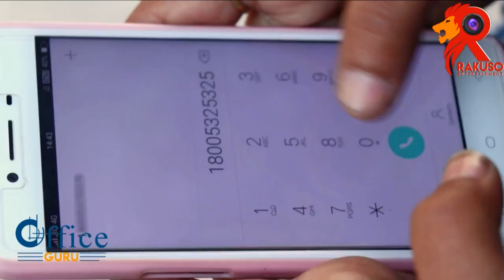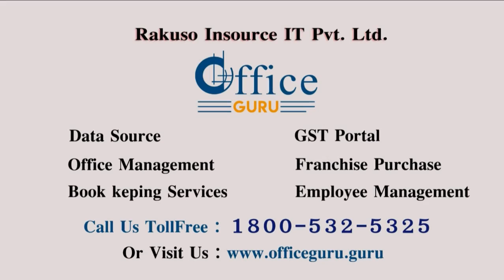दो चोर (चोरी करना बुरी बात) आज ही इस फ़िल्म को देखे और शुरू करें नई ज़िन्दगी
●निर्माताविनय तोमर
● निर्देश - ओम सिंह कुबेर
●स्टोरी - देव राज
●आर्टिस्ट - कीर्ति चौबे - बादल तिवारी
● वीडियो सम्पादन - अनु कुमार
● बैक ग्राउंड - अवध ऑडियो स्टूडियो
● लखनऊ
कोई तो है थिलर स्टोरी

Sagarshashank157

■अपने प्रोग्राम की शूटिंग व यूटूब पर लॉचिंग करने के लिए सम्पर्क करें।
और:-
ऑडियो एल्बम.वीडियो एल्बम.शार्ट फ़िल्म;फीचर फिलन
वीडियो एडिटिंग, vfx ,चुनाव प्रचार ,व्यवसायिक प्रचार की रिकॉर्डिंग सभी कार्य क़्वालिटी ओर गुणवक्ता के साथ।

◆Photography Package
   ● Basic
   ● Gold
   ● Platinum
   ● Exclusive (customize)

 शादी के शुभ अवसर पर स्टिल / वीडियो की कवरेज
सिनेमैटिक / कंडिड / ड्रोन / जिम्मी जीप / प्लाज़्मा
केन्वेरा/मज़्दा/फुल H D वीडियो की सुविधा भी।।
Or musical program.

ओर इसके साथ संगीत प्रेमी
ऑडियो स्टूडियो बनाने व अपने शहर मे ओर अपनी एक अलग पहचान बनाने के लिए भी हमसे परामर्श ले सकतें हैं।

विनय तोमर.अतुल सिंह
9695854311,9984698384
अवध ऑडियो स्टूडियो लखनऊ
Category    Entertainment

■ twitter Acount :-

It provides a kind of safety so that the work carried out by the creator of work cannot be copied by anyone and to restore the uniqueness of the product. There are bundles of rights under Copyright like communication to the public, the rights of reproduction, adaptation, and translation of the work.

Copyright is basically a legal right which has been provided to the creators of literature, dramatics, musical and artistic work and even the producer’s films and sound recordings. Sometimes even businesses and startups get copyright registration related to instruction manuals, product literature and user guides. Usually, copyright is possessed by a creator of the work, but sometimes even the employer of its creator or the person who has authorised the work can own the copyright.

Category
Entertainment